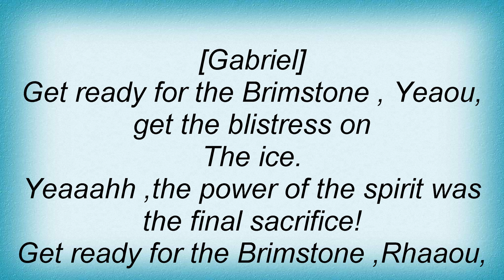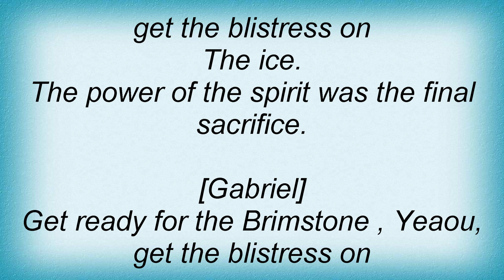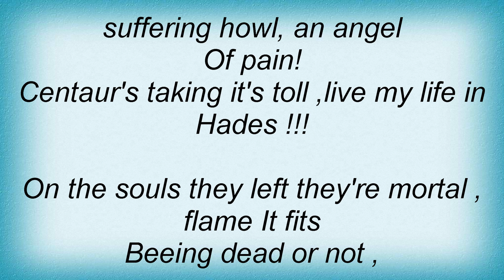Avantasia - The Final Sacrifice Lyrics